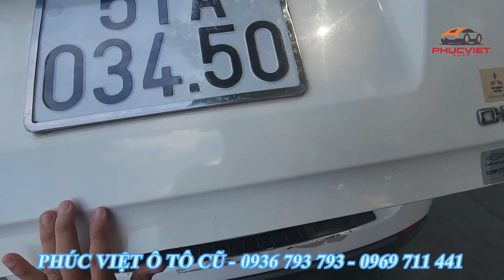captiva 2006 xe 7 chỗ giá rẻ chỉ từ 100 triệu | phúc việt mua bán ô tô cũ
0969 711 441 Mr Việt (Zalo)